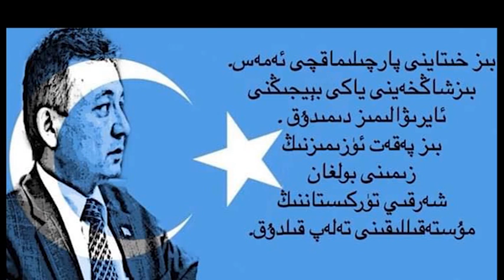Weten Qedri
Weten Qedrini bilgenler